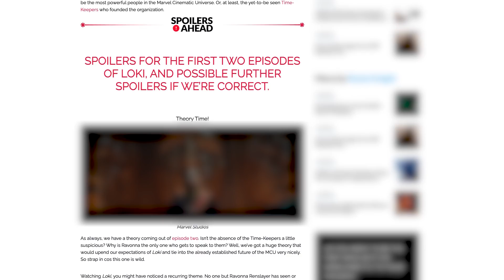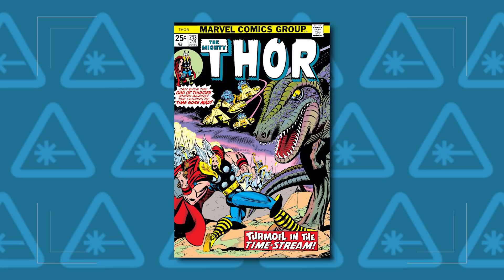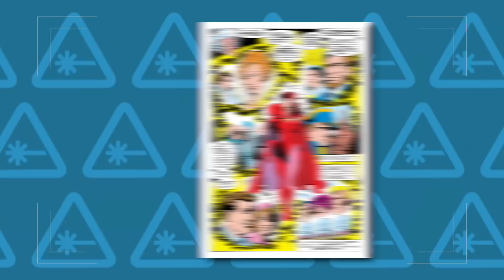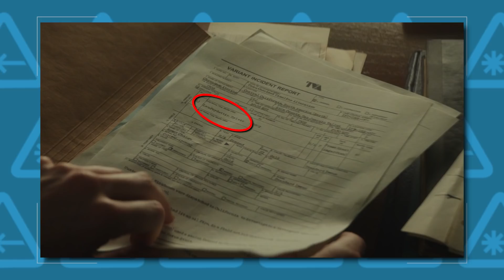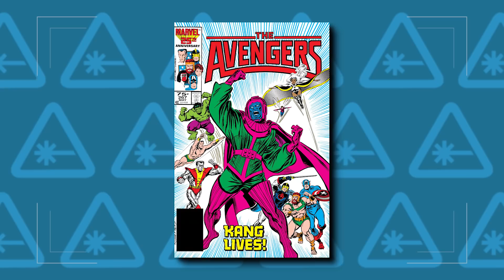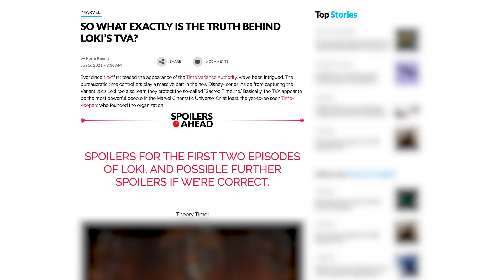Loki: Time Keepers Secret Villain Theory Explained (Nerdist News w/ Dan Casey)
At the Time Variance Authority, secrets lurk around every corner, but what aren’t the Time Keepers telling us? While the Loki series has established the rogue Loki variant as the main antagonist for the time being, if there’s one thing we’ve come to learn from the God of Mischief, it’s that nothing is ever as it seems. So Dan’s here to take a closer look at a theory that suggests the true villains could be hiding in plain sight on today’s episode of Nerdist News.